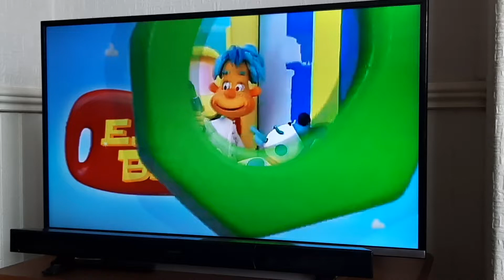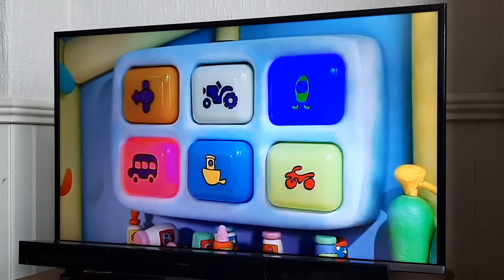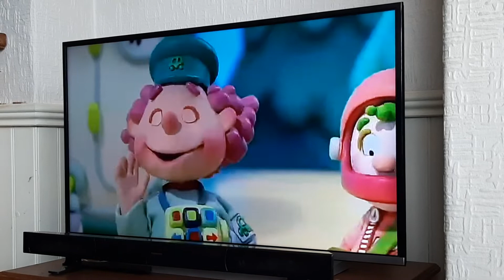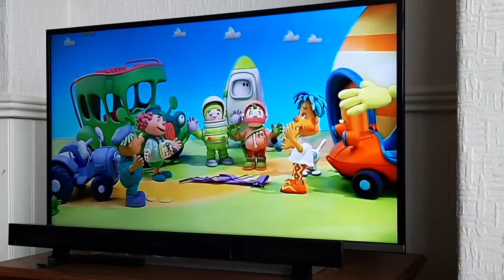Engie Benjy: The Big Kite Flight (UK 2004)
Engie Benjy: Series 4 Episode 9

Engie Benjy and his team were painting the garage wall with yellow and blue paint but after they finished painting the wall, The Vehicle Distress Alarm went off showing that Spaceship's in trouble and so was Bus, Bike and Tractor four emergency situations. They were all at Astronaut Al's house when Engie Benjy and his team arrived Driver Dottie said that Spaceship's got a new kite and everyone wants to play with it Engie suggested that once Spaceship's finished playing with the kite the others could have a go with it and Spaceship agreed as he puts the kite down to the ground but then there was trouble Bus, Tractor and Bike wanted to have a turn with the kite and suddenly it took off into the sky and Bike got tangled with it everyone chased after the runaway kite. The kite and Bike were heading straight towards the Lighthouse when Engie Benjy, his team and their friends arrived, the kite was ruined and Bike's on the Lighthouse Bus suggested that Bike must go down the stairs but the stairs are not wide enough for Bike to fit in then Farmer Fred suggested a balloon to lift Bike down but they can't steer a balloon Jollop suggested using the kite to lift Bike down and steer it Mo has some strings, Dottie has bus tickets, Farmer Fred has some peppermint sticks and Dan has the painting sheet so they started to build a big kite. Once they have finished Spaceship, Tractor and Bus steered the kite and lifted Bike off the Lighthouse and back to the ground but Spaceship's still sad for his is ruined Bus, Tractor and Bike apologised to Spaceship for ruining his kite then Bike suggested that they use the big kite they just made and give it to Spaceship but before he could have it Dan painted a picture of Spaceship onto the kite and it's even better than the old kite and this time he shared the kite with Bike, Tractor and Bus and everyone was very happy.